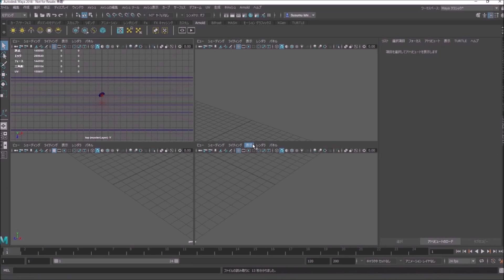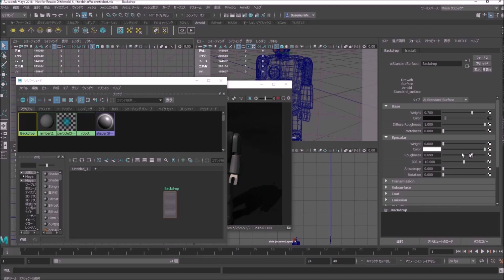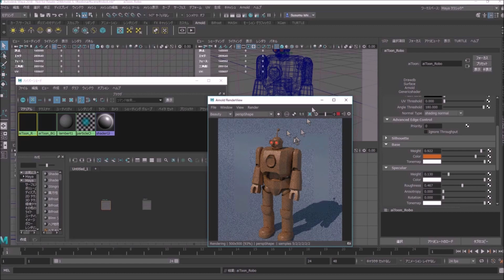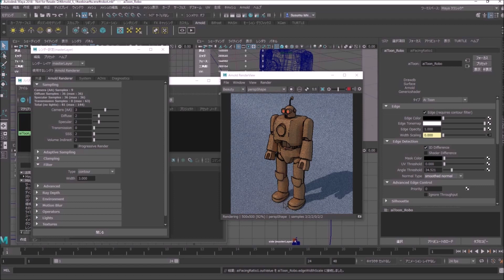5. トゥーンシェーダその１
5.1の眼玉機能でありますToon Shader。その利用法に関しての基本を解説します。